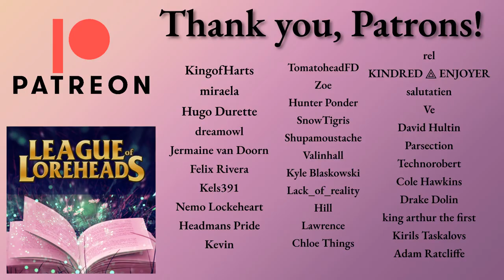Q&A Celebration!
Hello, Loreheads! Can you believe there have been 100 of these things? Wild! Thank you so much for listening, and for giving us some truly fun questions to answer this week. We'll see y'all next time for our regularly scheduled program.

Song Title: Dragon Trainer Tristana
Artist: League of Legends
Image by Yuri_B from Pixabay - book with sparkles

Photo by Marcellino Andrian from Pexels